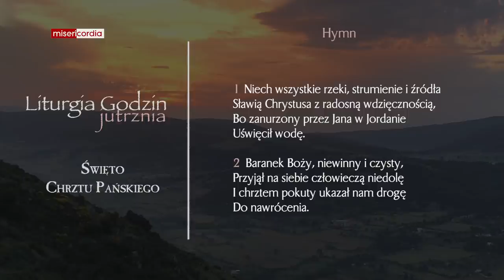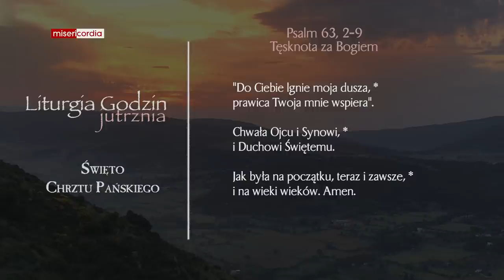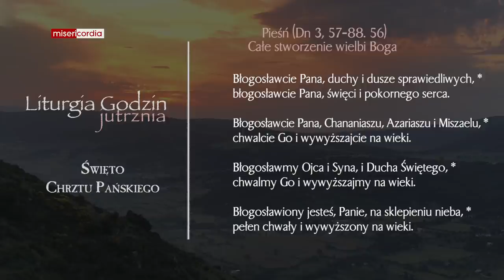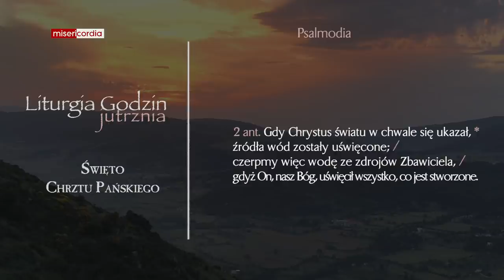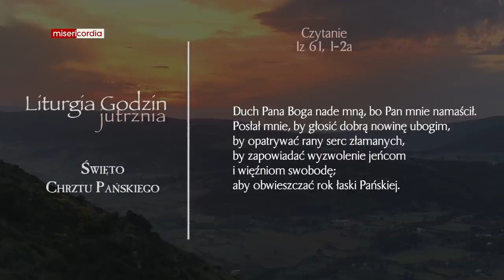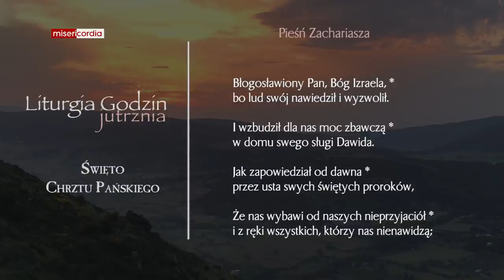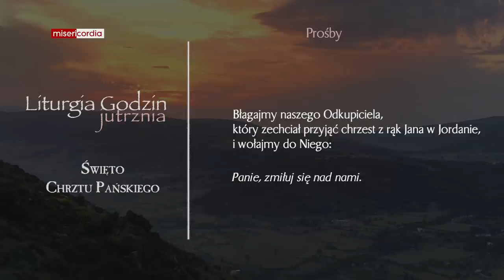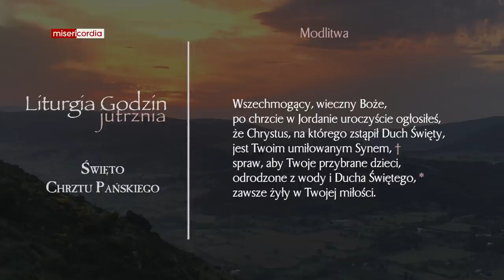Liturgia Godzin | Jutrznia | Święto Chrztu Pańskiego